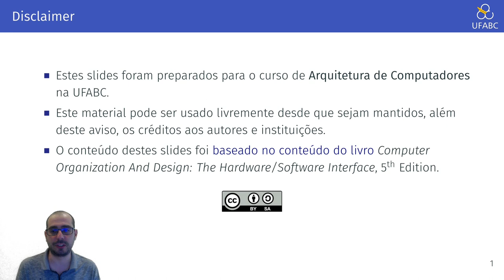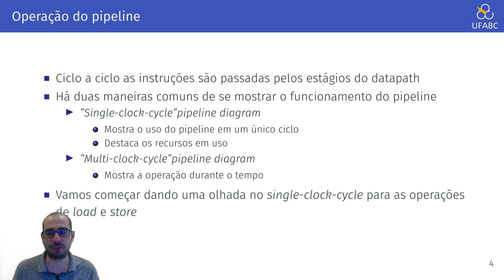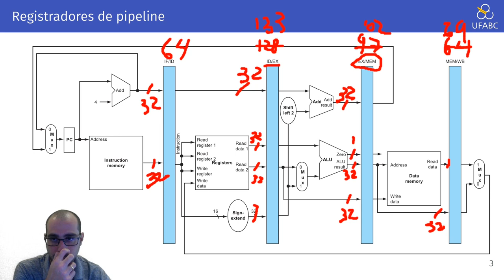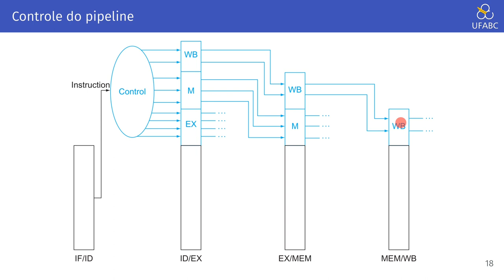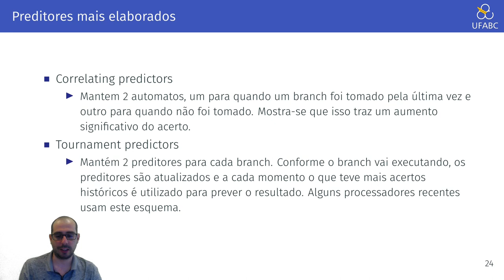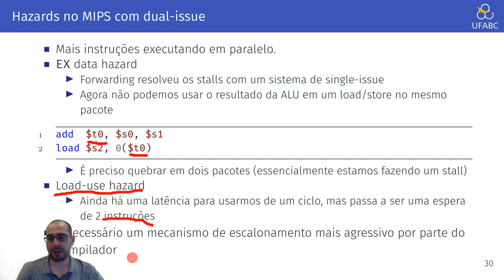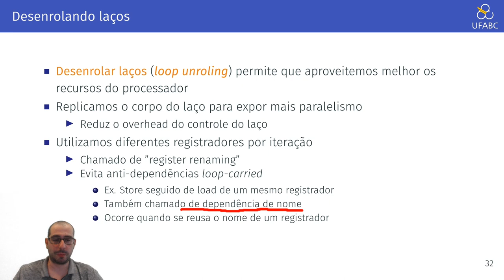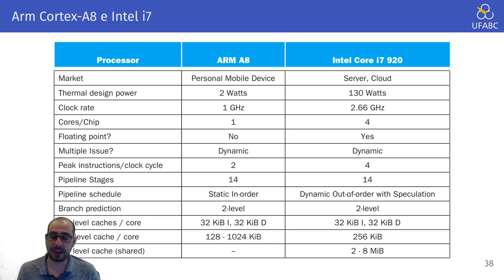Aula 10 - UFABC - MCTA004-17 - Arquitetura de Computadores - Pipelining no MIPS + ILP